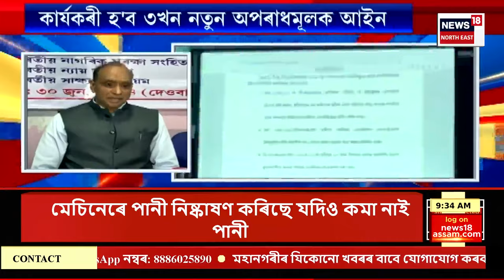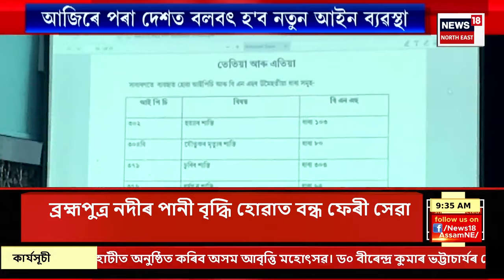ASSAM NEWS : ১ জুলাইৰ পৰা দেশত বলবৎ হ'ব নতুন আইন ব্যৱস্থা | 3 New Criminal Law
ASSAM NEWS | আজিৰে পৰা দেশত কাৰ্যকৰী হ'ব ৩ খন নতুন অপৰাধমূলক আইন
0:00 Intro
7:10 ঢেকিয়াজুলি থানাৰ OCক বদলি